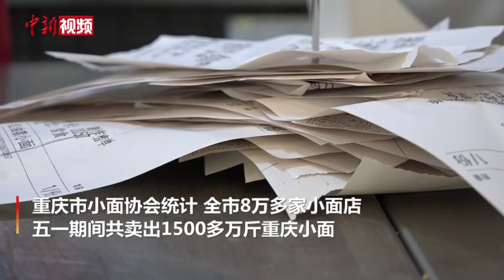重庆小面五一假期5天被吃掉超过1500万斤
来重庆第一件事，从吃一碗重庆小面开始。5月7日，记者从重庆市小面协会获悉，今年五一假期在各大热门旅游景点人气火爆的带动下，该协会初步测算统计，全市8万多家小面门店，5天总共卖出1500余万斤的重庆小面，比平时增长20%左右。